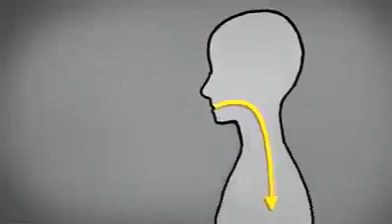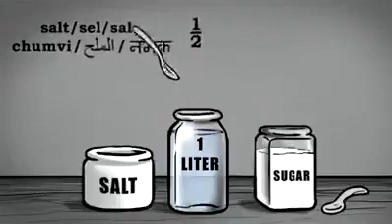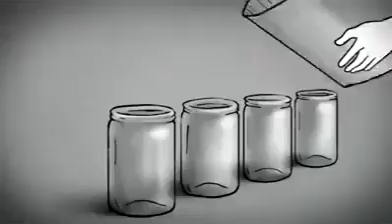كيف تنتقل الكوليرا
وباء الكوليرا ... كيف تنتقل